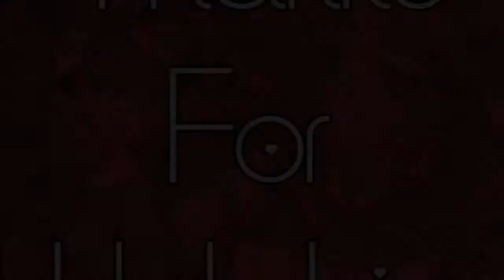Let's Play: Pokemon Shield (Blind) Episode 10 - Gym Leader Nessa